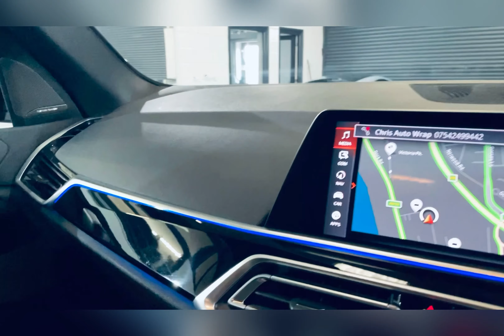BMW X5 M50D 5D AUTO 395 BHP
M Performance Styling...22" M Performance Wheels...Ceramic Coated Body & Wheels...Full BMW Service History. Triple Black. Here we have a BMW M50D not many words needed for how this car looks simple outrageous!..Packed with tech including 3D cemera system & remote imagery...Heads up display...BMW Smart display key... too much to list need to be seen in the flesh to be fully appreciated!

With great finance packages available From HP & PCP give us a call today on 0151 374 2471 or 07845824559 or on whatsApp Ellis Ashton Motor Company Ltd we are 5 Star rate on Auto Trader